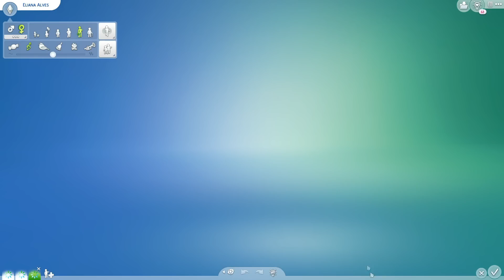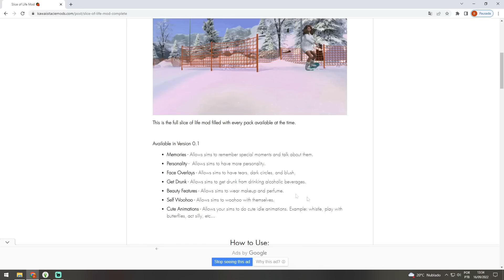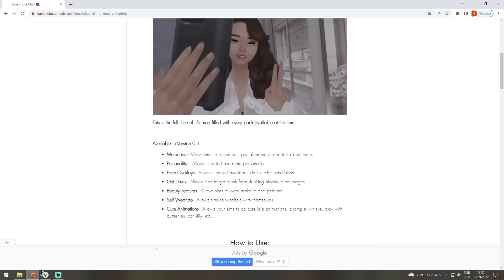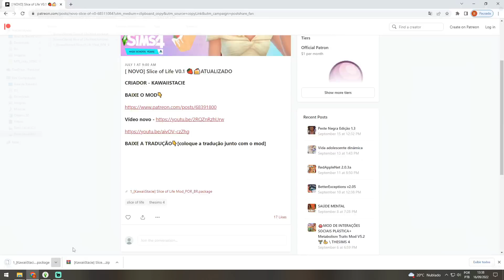O SLICE OF LIFE MUDOU! CONFIRA O MOD ATUALIZADO E TRADUZIDO l The Sims 4 Mods (Slice Of Life 0.1)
Olá, berryzitos! Como vocês estão? Eu sou a Bruuberry e no vídeo de hoje eu trouxe o Slice of Life 0.1 no The Sims 4 💜✨

🛑 ATENÇÃO: SLICE OF LIFE FOI ATUALIZADO NOVAMENTE! checa o vídeo novo para baixar certinho com tradução

🔖 Dúvidas frequentes
✦ Como o seu jogo/gráficos é diferente diferente?
Eu utilizo o reshade com o preset Boho Dreams. Já postei um vídeo ensinando como fazer isso
✦ Como o seu CAS fica assim (pose, fundo, etc)?
Nesse vídeo eu mostro todos os meus mods e cp's favoritos para o CAS: